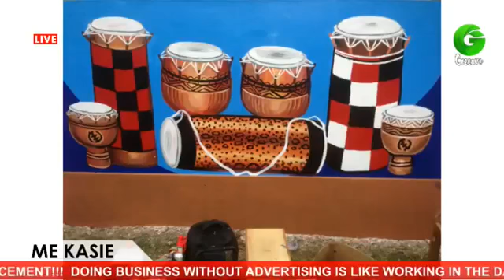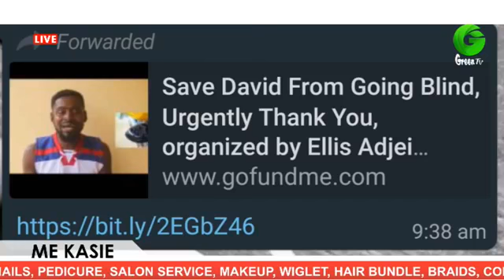Save Ghanaian talented Artist, David From Going Blind. (Watch His Works)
Exclusive Interview With David Adjei, a Talented Artist, who is seeking help to undergo an eye surgery. According to David, this condition started when he was six(6) years.

Save David From Going Blind